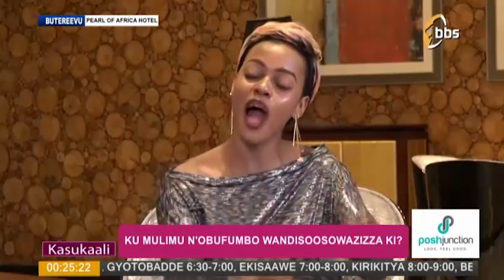Ku mulimu n'obufumbo wandisoosowazizza ki? Bbskasukaali